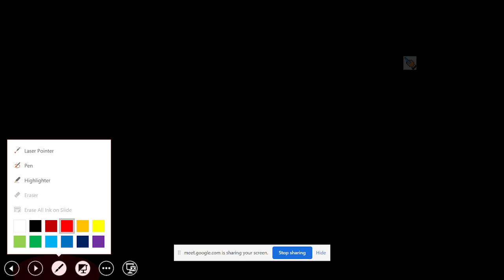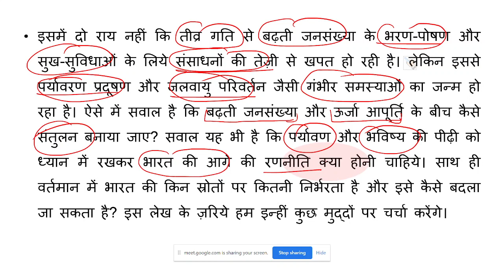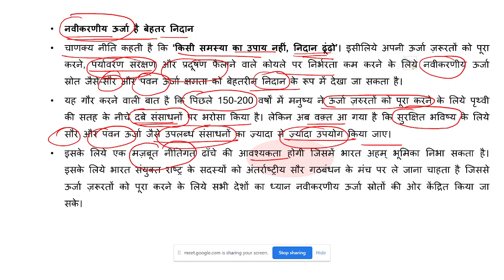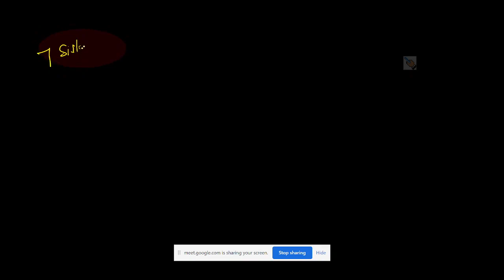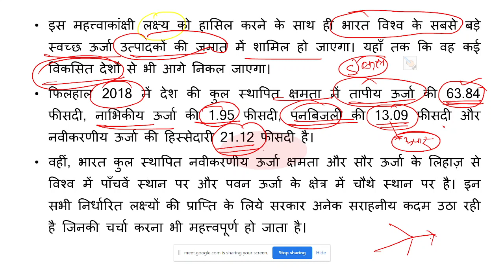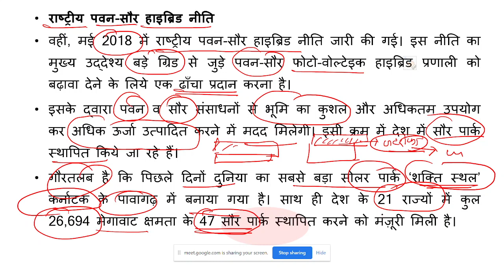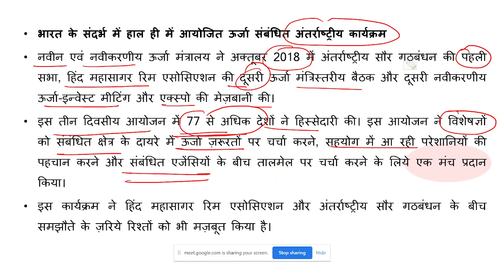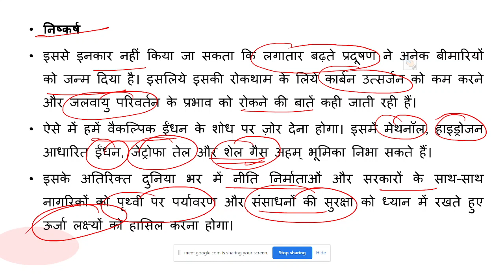Energy, Problem and Challenges In India